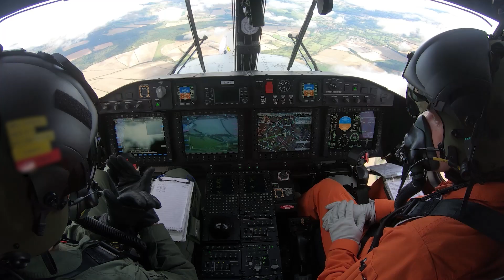Leonardo demonstrates helicopter-UAV teaming in the UK with its AW159 Wildcat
On 17th September, Leonardo successfully demonstrated unique integrated capabilities between a manned aircraft and an unmanned aerial vehicle (UAV). This took place in the UK during Manned-Unmanned Teaming (MUMT) trials between a Leonardo AW159 Wildcat helicopter and a semi-autonomous UAV from Callen-Lenz Associates.